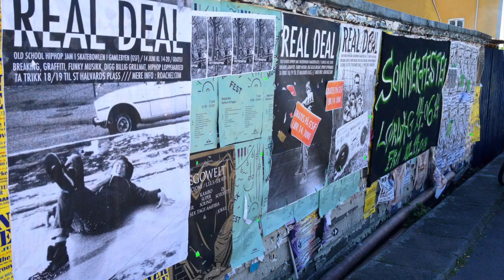Real Deal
Some footage from The Real Deal Jam organised by Torb and the Roachez. Great vibrations.
14 June 2014
Oslo, Norway